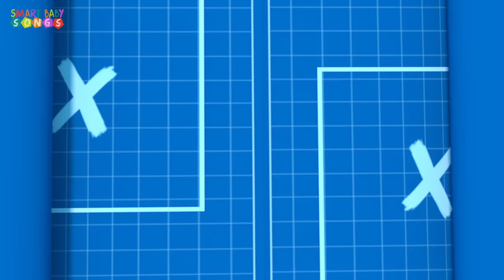FRIENDS ON WHEELS EP 14 - LITTLE RED DUMP TRUCK FUNNY BIRTHDAY PARTY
SmartBabySongs, the kids nursery rhymes, brings you a new video with the Friends on Wheels!

Today is a special day for the little red dump truck, it's his birthday!!!
The Friends on Wheels decide to make him a party with cake and some surprises. They bake a nice birthday cake but the excavator hides inside it and pops out to make a funny jock. Then the candles form the cake seem very hard to blow, so the crane helps his little friend. In the end the red dump truck gets some presents but one of them is full with confetti and scares a little bit the trucks.

Compilation with The Wheels On The Bus Racing Version Five Speckled Frogs And Other Children Rhymes